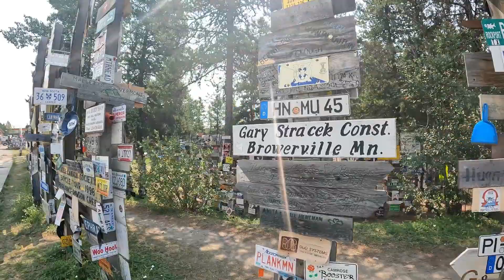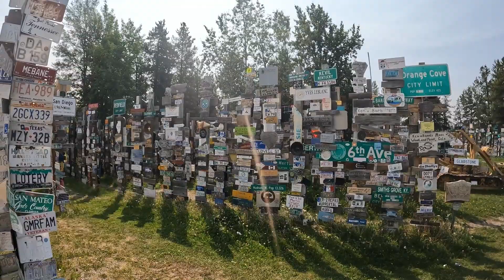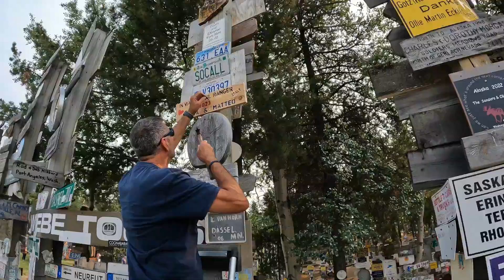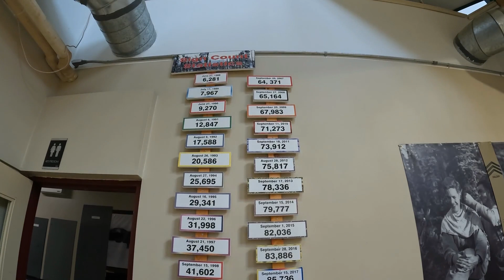100.000 TARGHE 🌎 un'insolita foresta a Watson Lake!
Progetto | 🌎 Giro del Mondo | ep.21
La nostra avventura lungo l'Alaska Highway continua! Raggiungiamo una meta iconica, la foresta delle targhe a Watson Lake e di sicuro non poteva mancare la nostra!

🚐Ciao, siamo Giada e Matteo, viaggiamo a bordo di un FORD RANGER con cellula abitativa MODULIDEA per avere la massima libertà di movimento in strada e fuoristrada.
Stiamo realizzando il nostro sogno: un anno in giro per le Americhe viaggiando da nord a sud con il nostro mezzo, dall'Alaska alla Terra del Fuoco!

Pubblicheremo due video alla settimana: il MERCOLEDI' ed il SABATO alle ore 18.